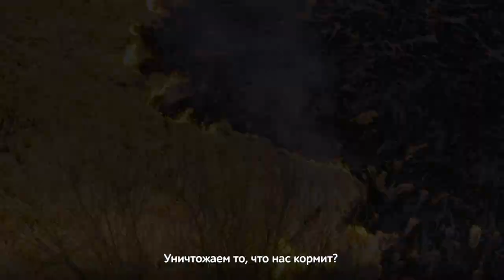Марианна Мунтяну призывает улучшать здоровье планеты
5 июня отмечается Всемирный день окружающей среды. В этом году он посвящен биоразнообразию. Марианна Мунтяну, получившая в 2019 году премию «Молодые чемпионы Земли» Программы ООН по окружающей среде (ЮНЕП), призывает не забывать о том, что природные ресурсы нуждаются в защите. Охрана природы имеет решающее значение для обращения вспять тенденции утраты биоразнообразия. Давайте улучшать здоровье планеты. Время работать вместе ДляПрироды.